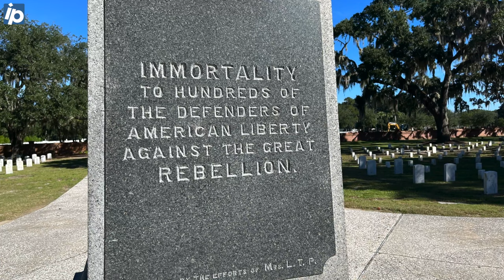Beaufort National Cemetery: Established in 1863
Jeff Applegate, Beaufort National Cemetery assistant director, speaks about the storied history of the cemetery.

Video by Karl Puckett/The Island Packet
More from The Island Packet: